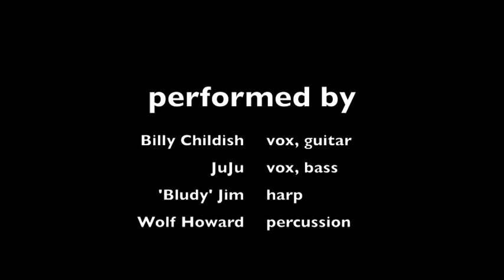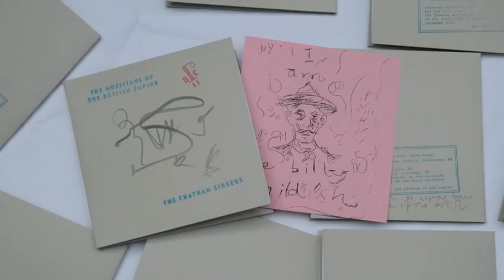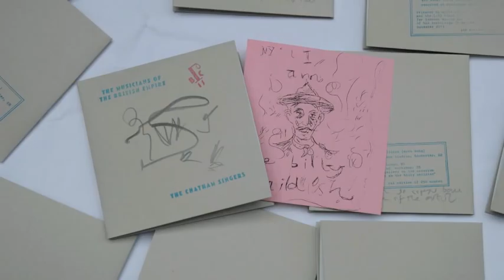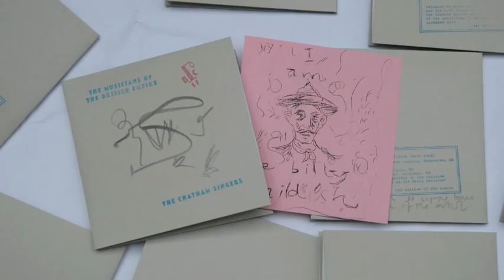Billy Childish and the Chatham Singers - you say you got the wise blud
Previously unreleased track brought to you on a double 7" single by White Columns, New York and L-13 of Clerkenwell